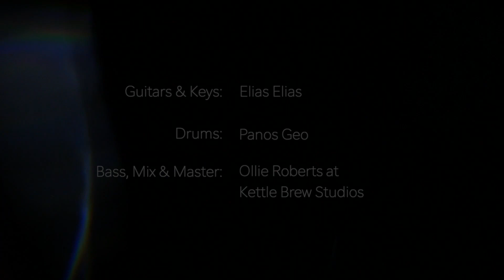Lacuna Coil - Our Truth (Cover by Angel Wolf-Black)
This is my cover of "Our Truth" by Lacuna Coil. Thank you all for your support!

Written by: Marco Biazzi, Marco Coti Zelati, Andrea Ferro, Cristiano Migliore, Cristiano Mozzati, Cristina Scabbia
Mixing and mastering: Ollie Roberts
Audio & video recording and editing: Angel Wolf-Black

SPECIAL THANKS to my Diamond patron:
George Andritsakis